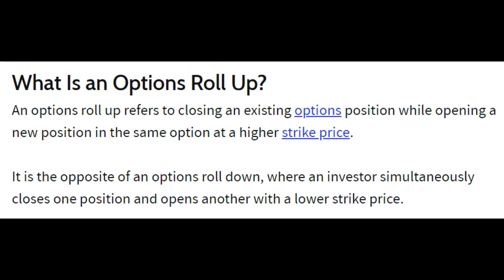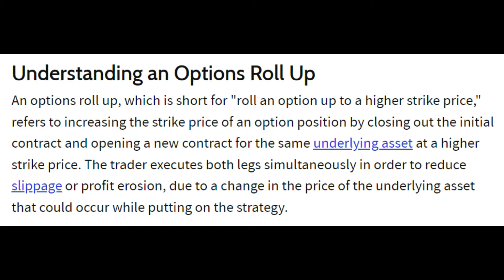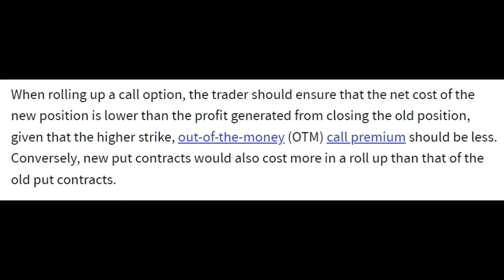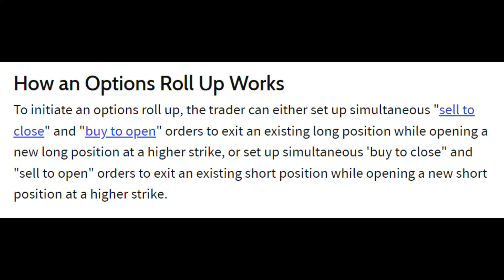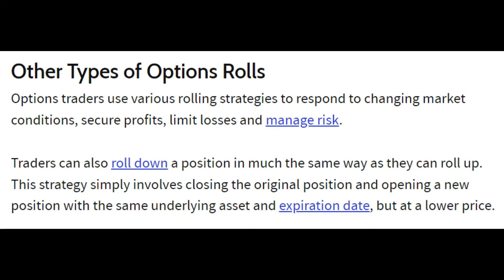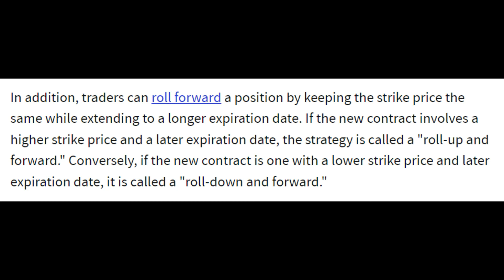What Is an Options Roll Up in Online Trading?